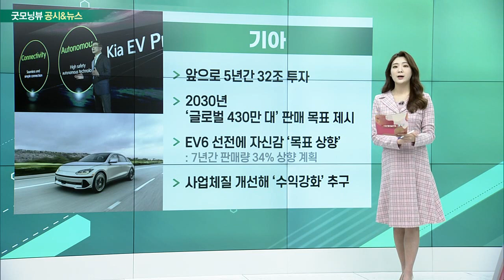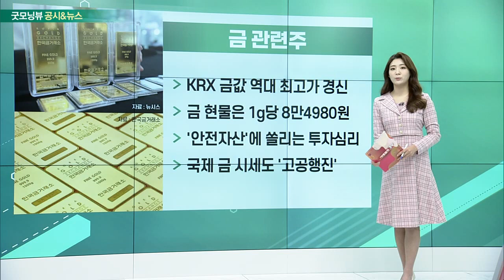엔씨소프트, 카카오게임즈, UAM 관련주, 기아, 금 관련주_공시&뉴스 (20230406)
엔씨소프트 · 카카오게임즈
- 리니지2M 고유성 모방… 5일 법원에 소장 접수: "아키에이지 워, 리니지2M 베꼈다"
- "장르적 유사성 넘어 지식재산권 침해"
- 웹젠에도 2021년 유사 소송 제기하기도

UAM 관련주
- 정부, UAM 시범 사업 비수도권으로 확대
- 지방도시 2~3곳 선정해 2026~2027년 실증사업
- 통신 3사, 컨소시엄 구성해 시장 선점 경쟁
- 국내 UAM 시장, 2040년 13조원에 이를 전망

- 앞으로 5년간 32조 투자
- 2030년 ‘글로벌 430만 대’ 판매 목표 제시
- EV6 선전에 자신감 ‘목표 상향’: 7년간 판매량 34% 상향 계획
- 사업체질 개선해 ‘수익강화’ 추구

금 관련주
- KRX 금값 역대 최고가 경신
- 금 현물은 1ｇ당 8만4980원
- '안전자산'에 쏠리는 투자심리
- 국제 금 시세도 '고공행진'